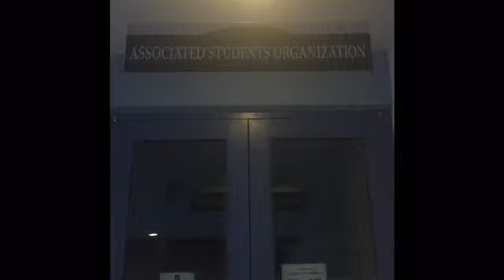Pierce College ASO Election coverage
Students at Pierce College discuss ASO elections and voting.